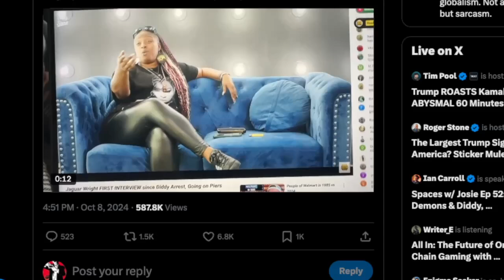pdiddyfiles Justin Bieber & Puff Daddy HD SEX TAPE